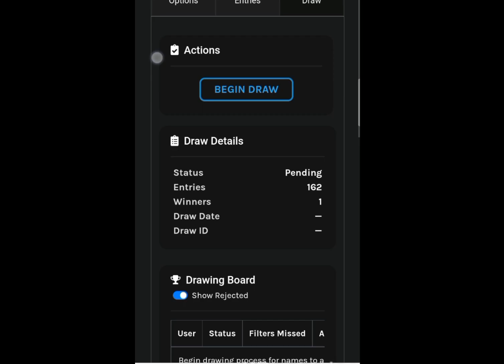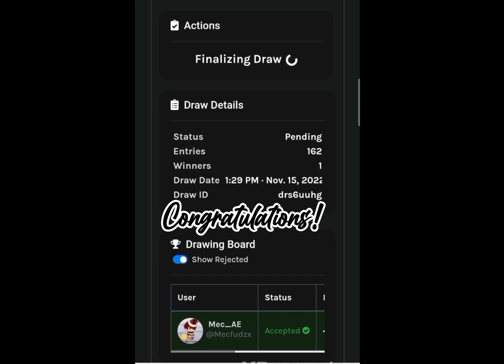AQ3D PH Community Pet Drawling Challenge Event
Be part of our family by joining/following our